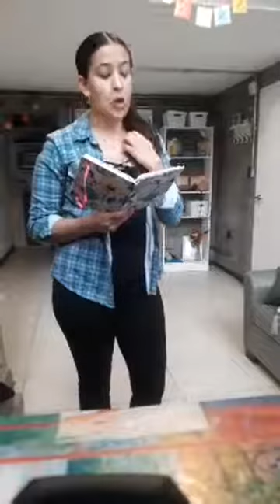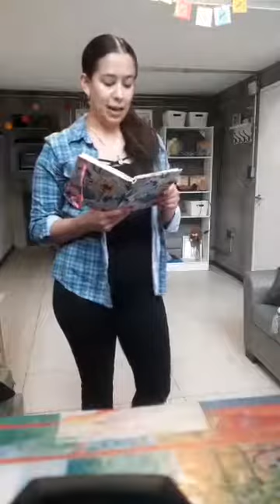FOLKLORE PROF. MILAGROS GUCHEA - HOMENAJE A LOS HERMANOS ABALOS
Clase dictada el día 7 de agosto del 2020.